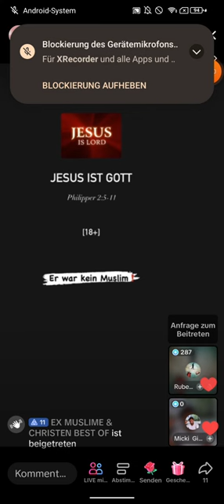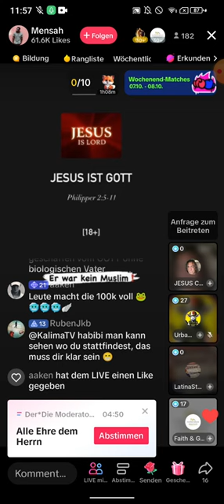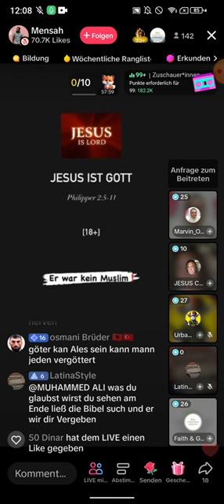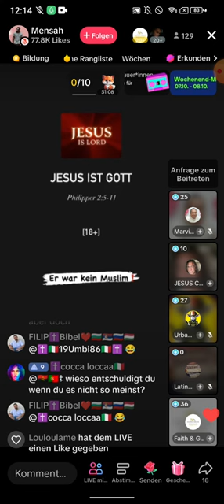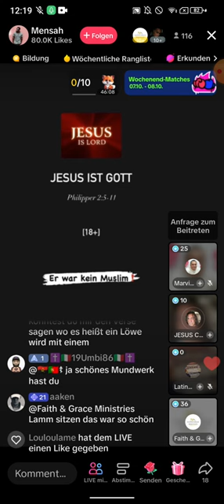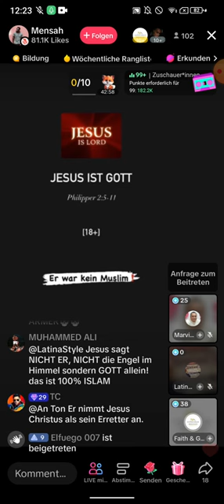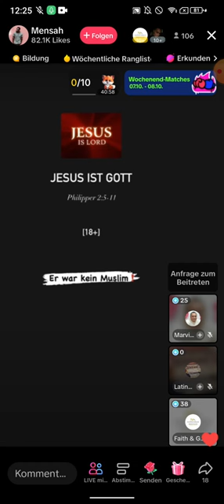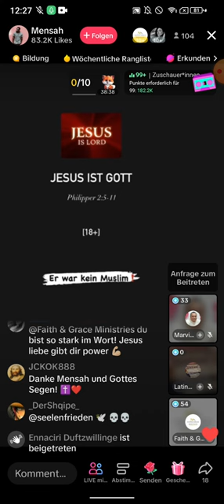Mensah | Mehr Fokus auf Jesus Christus | Moslem hat Fragen | 07.10 | Frieden mit Gott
🟥 Mein neues Design. Erstellungsdatum 07.10